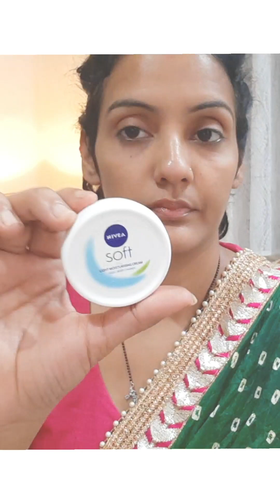lakme mouse foundation se Self newlybride makeup kaise kar salon jaisa makeup gher par kaise kare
Hello,
I am Neetu sati , My channel is primarily centered on beauty and skin care ,but there is no limit don't be surprised, .,if you see fashion , cosmetic  also here.Ihope you will like and support me 😊
In this channel  you will find videos Related to
❄️Skin care
❄️Diy
❄️Beauty tips
❄️Self makeup tutorial
❄️Makeup transformation
❄️Grooming
❄️Homeremedy for healthy skin.

Thanks 😊